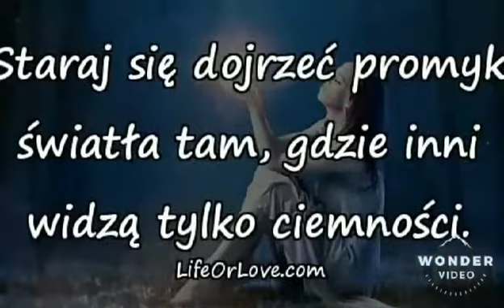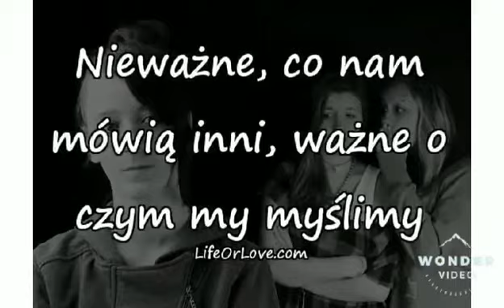Nie przejmuj się ty co ludzie o Tobie myślą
Jeśli Wam się filmik podoba zostawcie łapkę w górę oraz suba :) Z góry Dziękuję :)